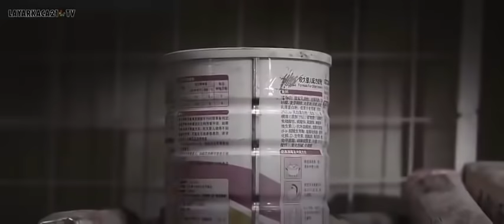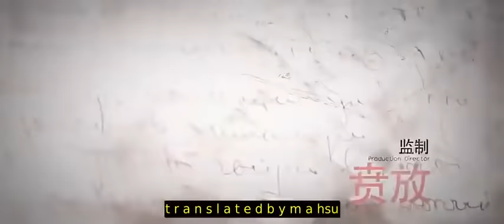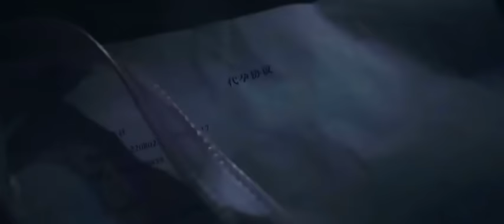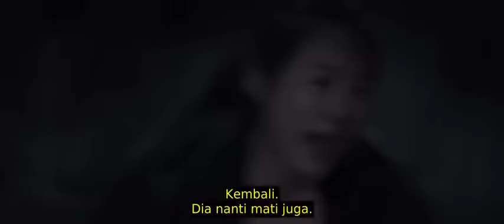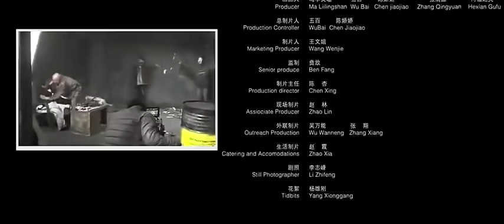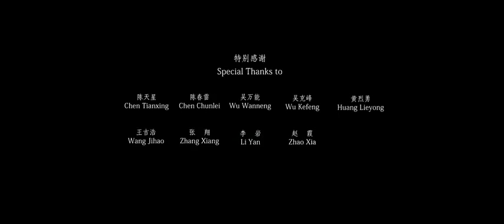FILM ZOMBIE 2023 2024 SUB INDO TERBARU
sangat disarankan

film zombie
film sub indo
film barat
film zombie china
film 2022
film terbaru
film bagus
film zombie 2022
film menegangkan
film serem
film terbaik
film zombie terbaik
film  zombie sub indo
film mengerikan
film indonesia
film zombieland
film bagus
film lucu
film komedi
film komedian
film terbaik 2022
film
play film
film movie
movie 2022
movie terbaik
movie indo
movie terbaik 2022
movie zombie
subtitle indo
zombie
china
2022
reviewfilm
nontonfilm
zombiesplash
zombie
zombiewar
plantvszombie
game
filmserem
zombie
2022